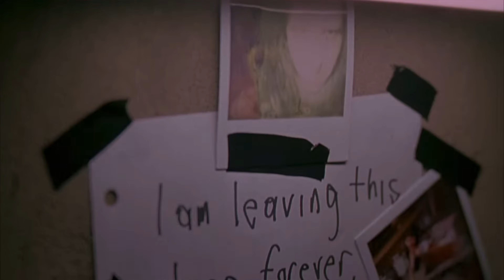Ginger Snaps is a Masterpiece